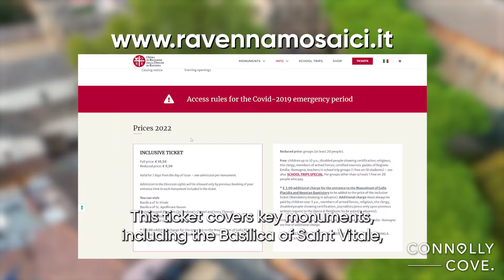Ravenna Revealed: Your Ultimate Weekend Guide | Italy | Things To See & Do in Italy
Welcome to the ultimate travel guide for spending one incredible weekend in Ravenna, Italy! Nestled in the heart of Emilia-Romagna, Ravenna is a treasure trove of history, art, and culture just waiting to be explored.

Discover the timeless beauty of Ravenna, Italy, with this ultimate travel guide for a weekend adventure. Ravenna is a city steeped in history, where every cobblestone and corner tells a captivating story. In this guide, we explore the must-see landmarks that make Ravenna one of Italy’s most fascinating cultural destinations.

Begin your journey at the awe-inspiring Duomo di Ravenna, located in the heart of the city. This magnificent cathedral, dating back to the 5th century, is a testament to Ravenna’s rich history. Its intricate mosaics and grand architecture make it a true masterpiece. As you step inside, you'll be greeted by a symphony of colours and patterns, with the mosaic floor depicting biblical scenes that are nothing short of breathtaking. Take your time to explore and absorb the spiritual and historical significance of this sacred space, which has witnessed centuries of history unfold.

Our journey continues at the San Francesco Cathedral, one of Ravenna's hidden gems. This peaceful sanctuary, often overlooked by tourists, offers a serene escape from the bustle of the city. Admire the frescoes adorning the walls, each telling a unique story of faith and artistry. The tranquil beauty of this cathedral provides a perfect space for reflection and a deeper connection to the city’s past.

Next, we visit the Basilica di San Vitale, a true icon of Byzantine architecture. This sixth-century basilica is famous for its intricate mosaics, which are considered some of the finest examples of Byzantine art in the world. The grandeur of the building and the vibrant mosaics depicting biblical figures and historical events make San Vitale a must-see for any art lover. Each mosaic, every arch, tells the story of Ravenna’s cultural fusion and its golden age. A true visual feast, San Vitale remains a pilgrimage site for art enthusiasts from around the world.

Just a short walk away is the Mausoleum of Galla Placidia, a small but intimate monument that houses some of the most beautiful and intricate mosaics in Ravenna. Despite its modest size, the mausoleum is a masterpiece of artistry, with each mosaic panel narrating tales from Ravenna’s Roman past. The delicate craftsmanship and serene ambiance make it a unique and lasting experience for visitors.

Another must-see is the Basilica di Santa Maria in Porto, a sanctuary of both spiritual and architectural beauty. With its serene atmosphere and detailed frescoes, this basilica provides a peaceful escape for those seeking solace and inspiration. Wander through the halls and discover a symphony of colours and patterns that narrate stories of devotion, making it a perfect stop for those interested in both art and history.

For a change of pace, head to Marina di Ravenna, where the city meets the sea. Here, you’ll find beautiful beaches and a lively marina, offering a perfect place for relaxation and rejuvenation. Whether you're looking to bask in the sun, take a leisurely stroll along the coast, or enjoy a seaside meal, Marina di Ravenna has something for every traveller seeking a coastal retreat.

With its rich history, stunning architecture, and serene ambiance, Ravenna is a city that captivates and inspires. Whether you’re an art lover, history enthusiast, or simply looking to immerse yourself in the beauty of Italy, Ravenna offers an unforgettable experience. Plan your visit today, and let the city’s stories unfold before your eyes!